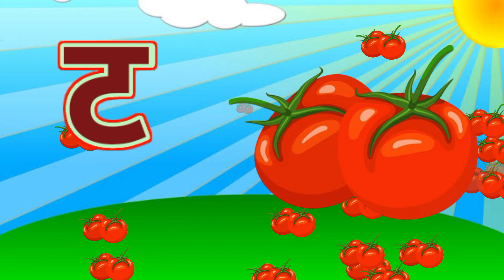क से कबूतर, ख से खरगोश, हिंदी वर्णमाला,क ख ग, अ आ इ ई, K se kabutar, Hindivarnamalaand pictures